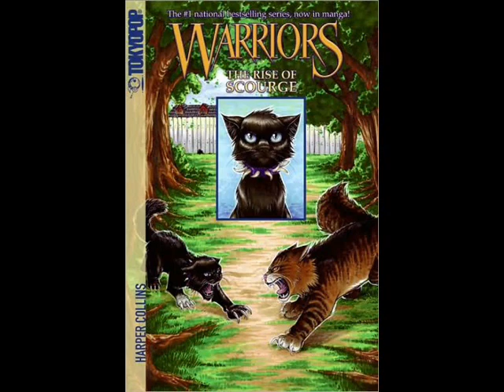Brambleclaw Tigerstar/Tigerclaw - 140 Beats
Just a short video about the Two, Brambleclaw won't struggle to Prove his Loyalty now that Hes Deputy!